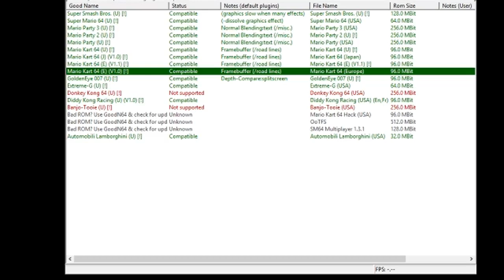Jugando con G - Mushroom Cup - 150 cc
El día de hoy eché una partida con G, la verdad nunca había visto a este player, pero hoy nos echamos una partida. Hubo de todo un poco, yo lo ataqué a el y el me atacó a mí. Hubo además buenas jugadas, buena suerte y mala suerte también. Algo que también hubo fue que a mi contrincante en 2do lugar le dieron algunas estrellas y rayos, y eso complica mucho el juego.